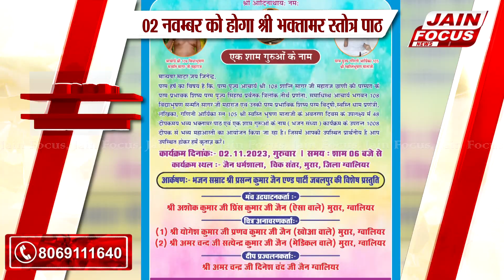खबरे फटाफट | Fatafat News | JAIN FOCUS (14/10/2023)